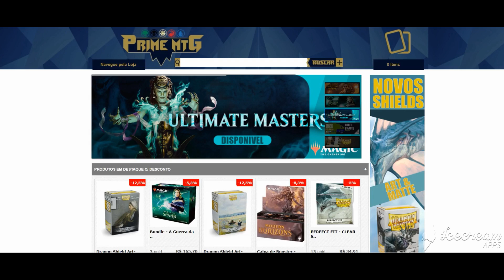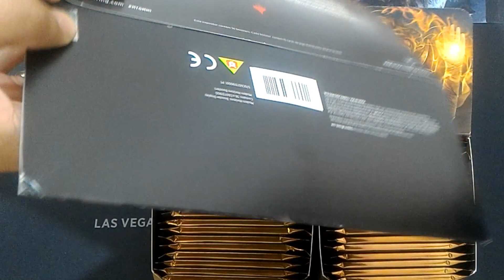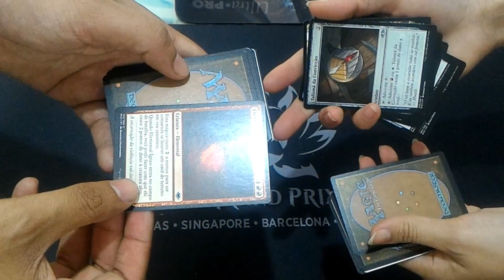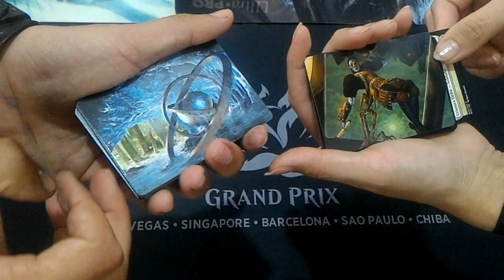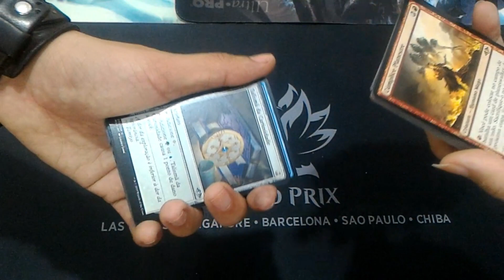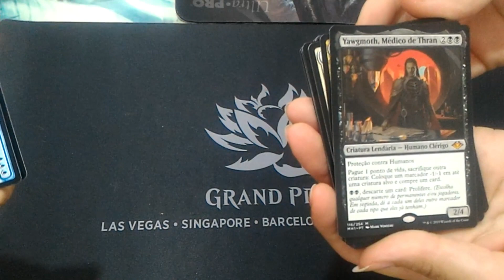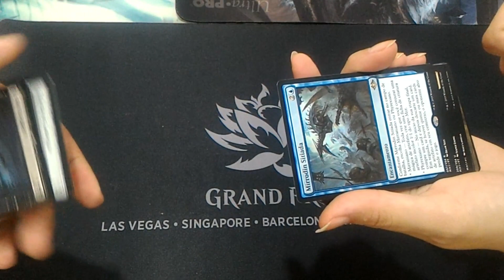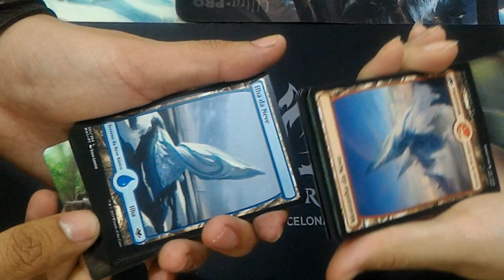Modern Horizons! Unboxing de uma booster box!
- A loja parceira do canal é Prime MTG, utilize nosso código Formato4Fun e acesse

Gosta do nosso conteúdo? Considere me pagar um café =3

Neste vídeo fizemos um unboxing de uma booster box de Modern Horizons! Abrimos bastante coisa legal e fizemos uma brincadeirinha no vídeo haha